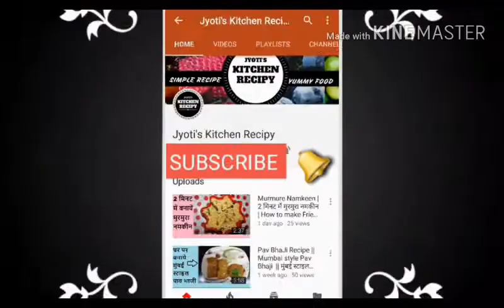नारियल मोदक | Coconut Modak Recipe | Nariyal ke Modak | Ganesh Chaturthi Special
Today we will learn about how to prepare नारियल मोदक |Coconut Modak Recipe|Nariyal ke Modak|Ganesh Chaturthi Special|